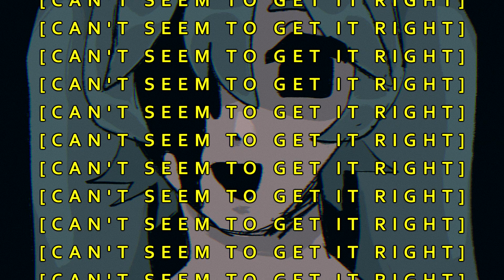【Hatsune Miku English】abnormal【VOCALOID Original】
Teehee it's my birthday and I feel old! *uploads song about how I barely feel human sometimes because I'm so different from my peers*
(I'm really fine though don't worry!!)

LYRICS
I am abnormal
can't seem to understand
and everyone's normal
can't seem to quite fit in
the mold
it's getting old
always doing what I'm told
never fitting in that mold

always second, never first
I was birthed, I was birthed
and it hurt, and it hurt
always bad, always the worst

so bad
so sad
to feel
so badly all the time
I'm fine
can't seem to get it right

I am abnormal
and everyone's normal
the mold
it's getting old

(the mold, It's getting old)

so bad
so sad
to feel